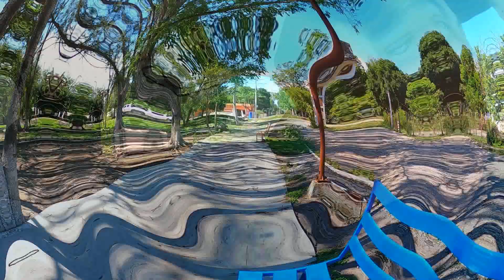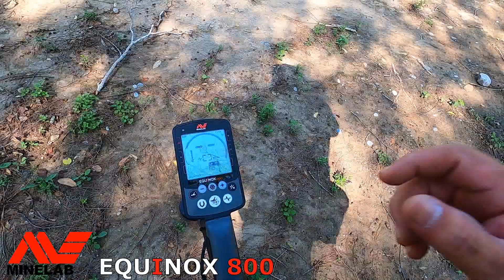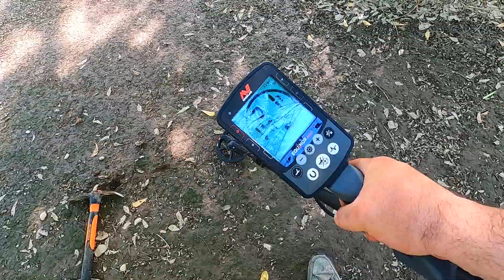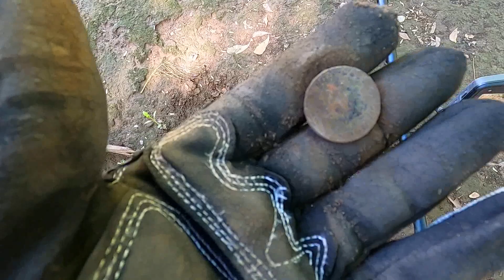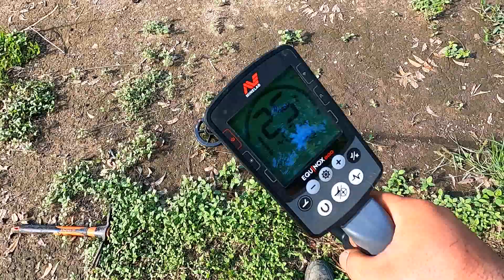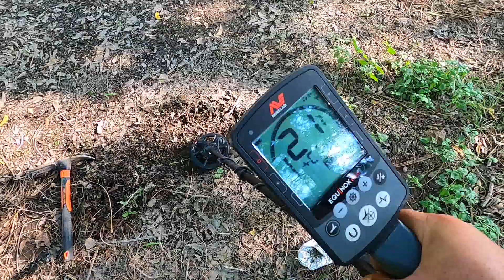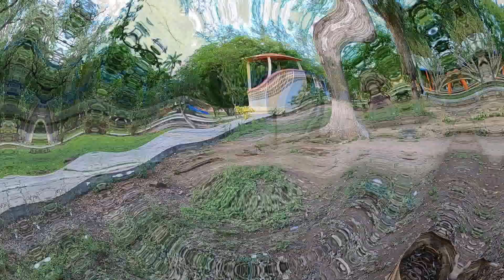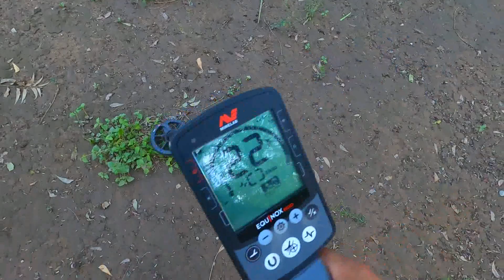Buscamos TESOROS y Ayudamos a Descontaminar Un Parque Antiguo/ Mira Lo Que Pasó Al Final 😱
En esta ocasión visitamos un parque antiguo que se encuentra en el ejido Xicoténcatl, pudimos encontrar muchas monedas que es lo que se pueden encontrar en este tipo de lugares, espero les agrade este corto vídeo amigos, aprovecho la ocasión para enviarles un cordial saludo a cada uno de ustedes!